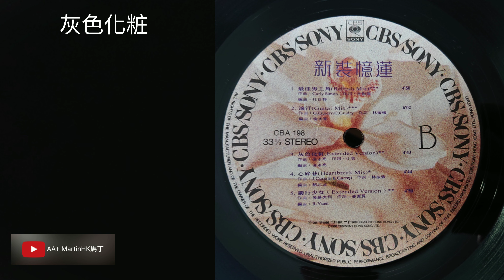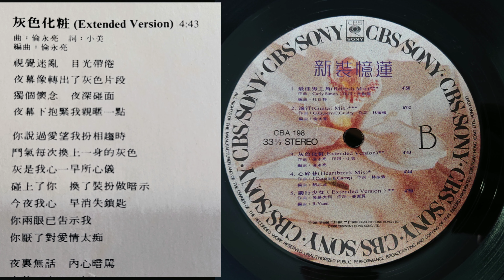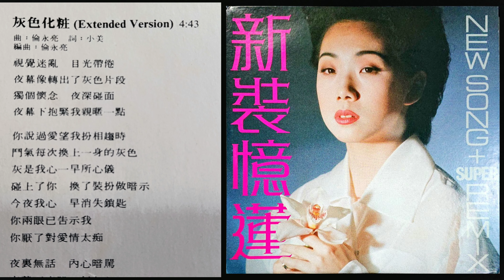香港隊派膠- Sandy Lam 林憶蓮 灰色化粧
Artists: 林憶蓮 Sandy Lam

Song:  灰色化粧

作詞：小美
作曲：倫永亮
編曲：倫永亮

視覺迷亂目光帶倦
夜幕像轉出了灰色片段
獨個懷念夜深碰面
夜幕下抱緊我親暱一點
你說過愛望我扮相趨時
鬥氣每次換上一身的灰色
灰是我心一早所心儀
碰上了你換了裝扮做暗示
今夜我心早消失鎖匙
你兩眼已告示我
你厭了對愛情太癡
夜裡無話內心暗罵
夜幕下痛哭似灰色雨下
動聽傻話就此作罷
夜幕下我倒跌灰色梳化
今夜我心跟灰色奔馳
掃上眼蓋換了灰調做告示
我厭了再為你扮相趨時
我厭惡了做你癡心的瘋子
眼角眼線染淚印
我厭了對愛情太癡